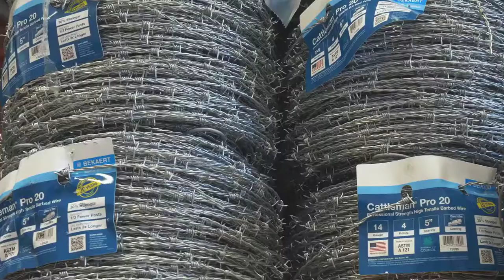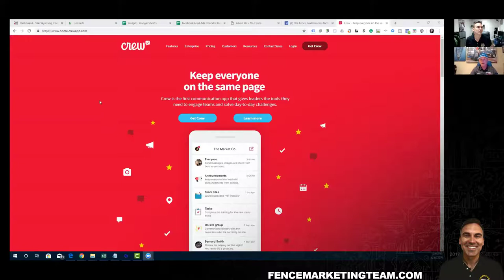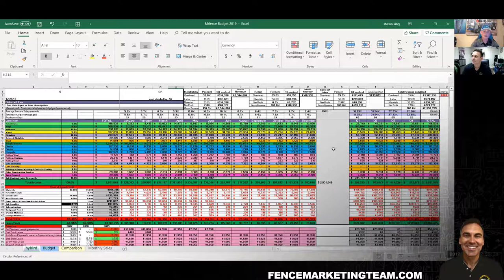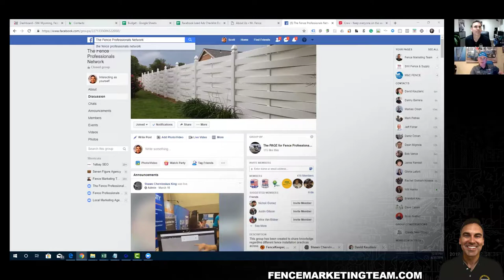Shawn King Interview How To Scale A Profitable Fence Company To $3 MIL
Thank you Scott Andreasen for taking the time to put this together for the fence industry.